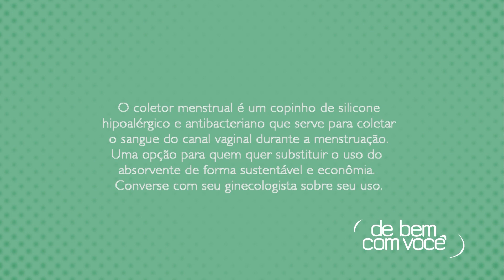De Bem com Você - Nutrição e menstruação - Bloco 01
Vamos falar sobre a importância da alimentação nos alívio ou piora da Tensão Pré-Menstrual e também durante a menstruação.